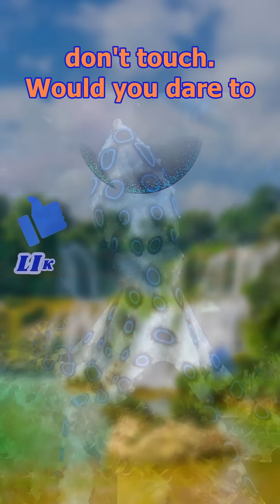Meet the Blue-Ringed Octopus: Earth's Deadliest Creature!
Don't be fooled by its mesmerizing blue rings-the Blue-Ringed Octopus is one of the most venomous creatures in the ocean! 😨🐙

🌊 Shocking Blue-Ringed Octopus Facts:
✔ One bite can kill a human in minutes-its venom is 1,000 times more powerful than cyanide! ☠️
✔ It produces tetrodotoxin, a deadly neurotoxin that paralyzes its prey instantly! 😵
✔ Normally, it looks camouflaged… but when threatened, its blue rings glow as a warning! 🔵⚠️
✔ There is no antidote for its venom-only emergency care can save you! 😨

This tiny octopus is beautiful but deadly-would you dare to swim near one? 👇